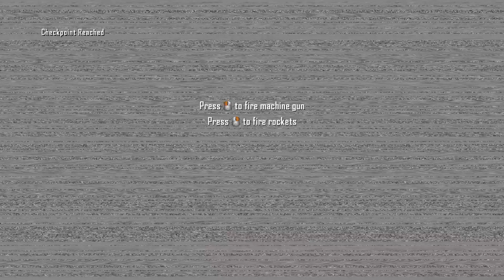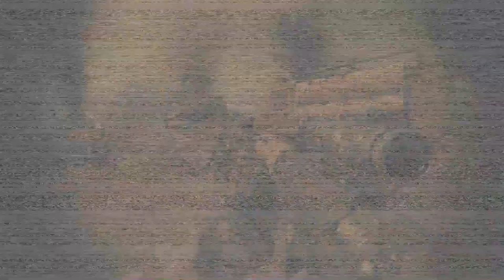Pyrrhic Victory - Call of Duty Black Ops 2 Epic Mission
The mission initiates with Alex Mason vainly attempting to rescue an ally trapped in a burning Buffel. Mason tries to enlist assistance from UNITA commander Jonas Savimbi, but the latter remarks that it is too late as the militiaman succumbs to the flames. After offering Mason a machete, Savimbi notes that mortar fire from MPLA positions indicates their rivals' pending assault and rallies his troops for a counter-offensive.

Advancing in the surviving Buffels and a squadron of Eland-90 armored cars, Mason and the UNITA contingent halt upon encountering MPLA infantry. As the battle begins Savimbi charges Mason with eliminating the opposing mortar positions while Jason Hudson, providing aerial reconnaissance in an Alouette gunship, conducts a strafing run. Mason assumes control of the helicopter's weapons system, subsequently annihilating a unit of attacking T-62 tanks. Hudson comes under fire from several technicals in the area, which Mason also dispatches. His gunship returns and a second tank company is obliterated. At this point Savimbi concludes that the MPLA has been decisively weakened and determines to finish them. UNITA's final push successfully wipes out the remaining MPLA forces.